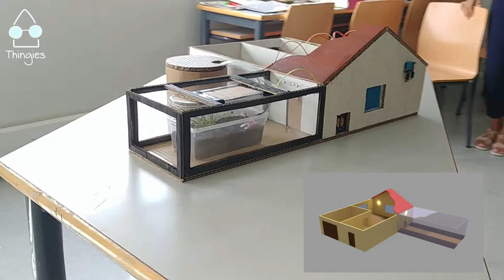IoT MOOC Part I: Intro Video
This is an introductory video created by EPS sutdents (2019/20) at the UPV. This video represents the kind of activities you can achieve after completing the MOOC course on IoT in EdX created by the UPV.

Ackowledgments:

Elias Kabak
Isabel Kram
Agnieszka Wojcik
Dani Weijers
Eirk Hager
Marcin Laufer
Miriam Widhalm
Sander Krakers